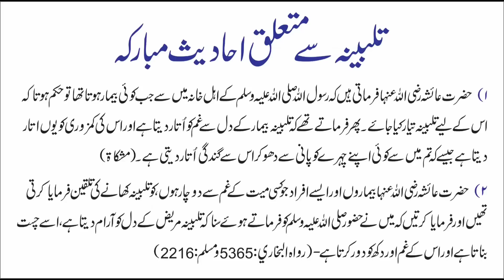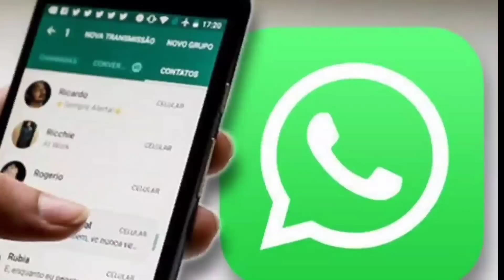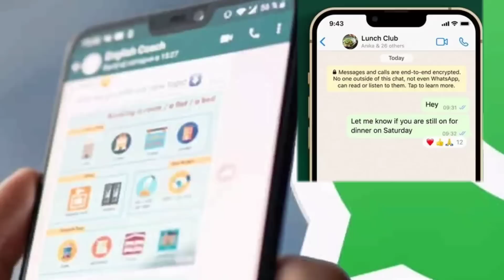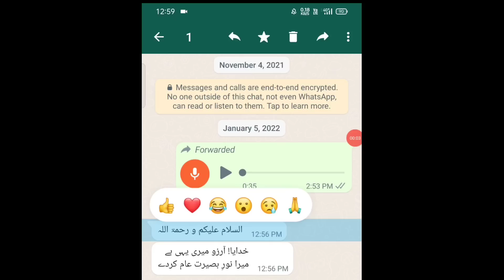world news rahi hijazi | afghanistan news | danish kaneria shahid afridi | whatsapp reaction update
About the video:

Is video mai world se chand news hindi ya urdu mai bayan ki gai hain, ye hindi news ya urdu news motabar sites se li jati hain jin kr bare mai aap kabhi bhi pooch sakte hain

world news with rahi hijazi | afghanistan news | danish kaneria shahid afridi | whatsapp reaction update

❷ Twitter

❸ telegram

❹ Instagram